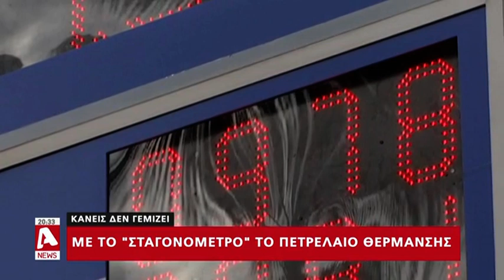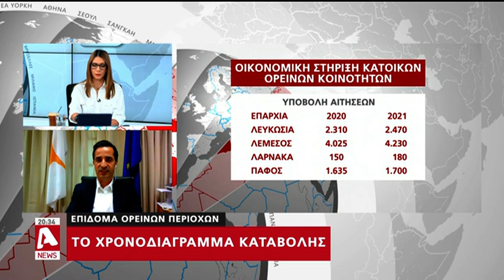Πληρώνεις άλλα €300 φέτος για να "φουλάρεις" το ντεπόζιτο πετρελαίου θέρμανσης